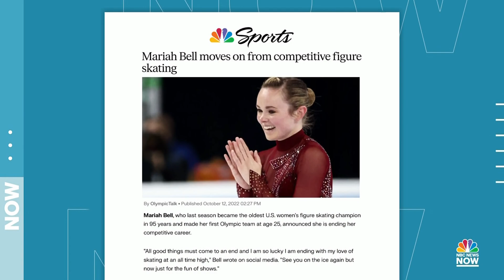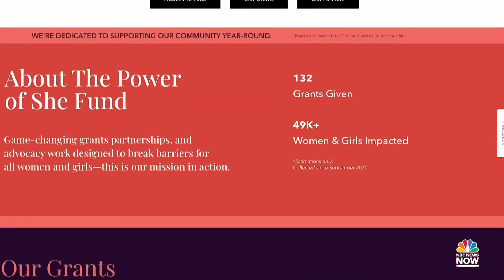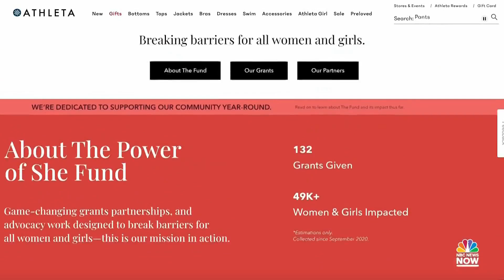Former Olympic figure skater Mariah Bell empowers women and girls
Former Olympic figure skater Mariah Bell is helping to empower women and girls by focusing on coaching and mentoring young skaters. NBC News' Savannah Sellers sat down with U.S. national champion Bell to discuss her incredible achievements and efforts to inspire women on and off the ice.